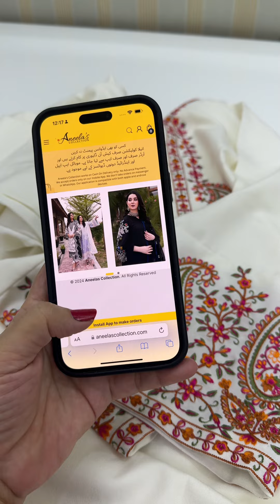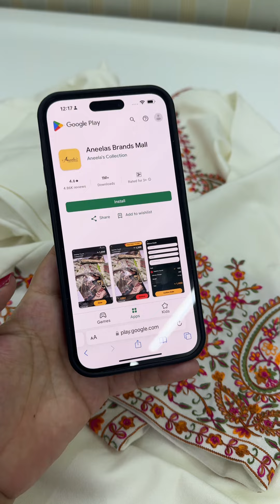10 November 2024